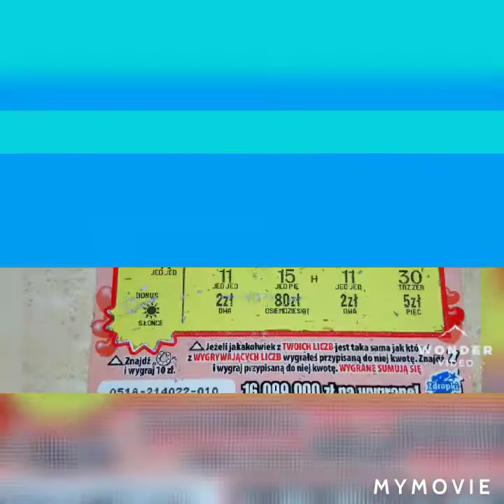Test i eksperymenty z mroszkiem strzelającym😄😄😄😄